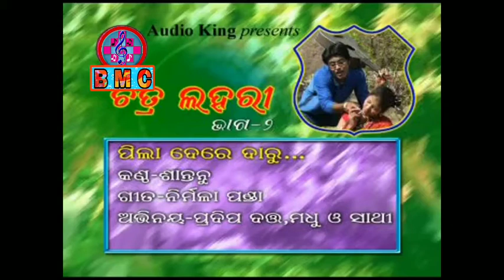PILA DERE DARU-old sambalpuri hit song